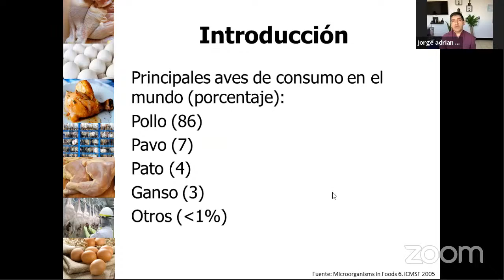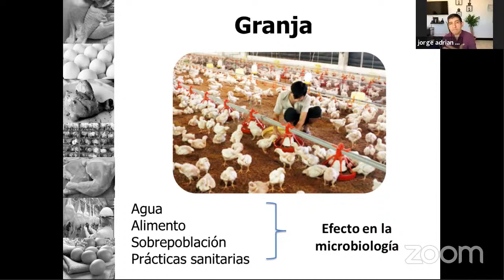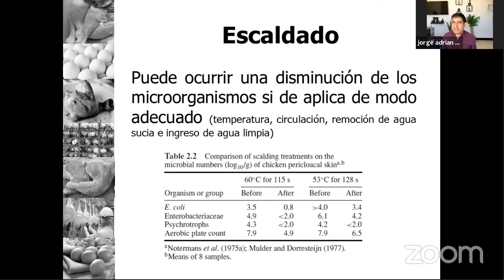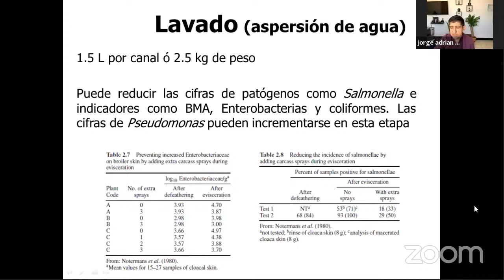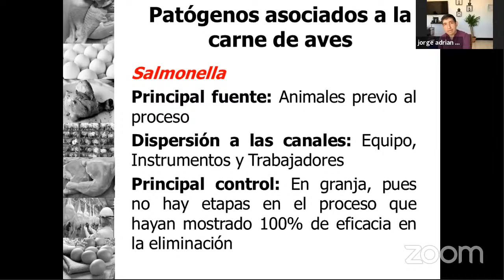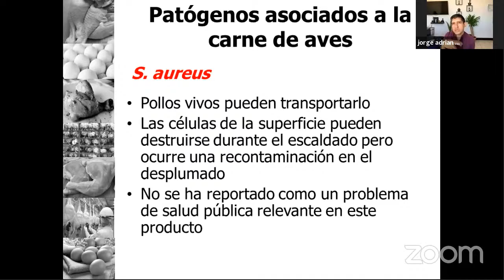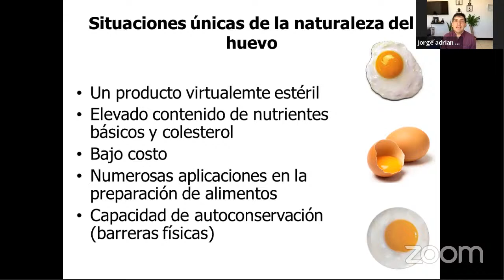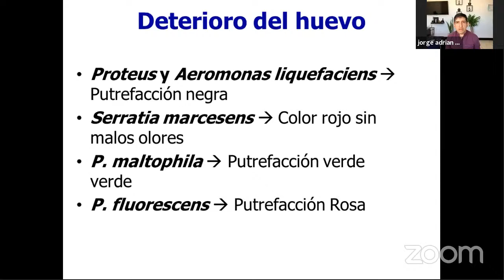Microbiología del pollo y el huevo